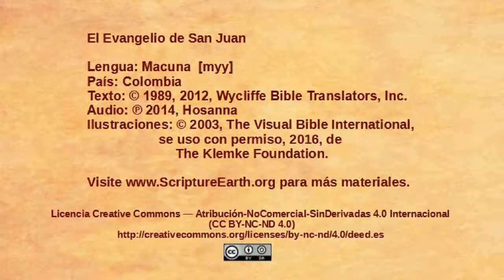Macuna - John 19:1-16 - Jesus sentenced to death [myy]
Scripture Videos from the Gospel of John in Macuna of Colombia. [myy]